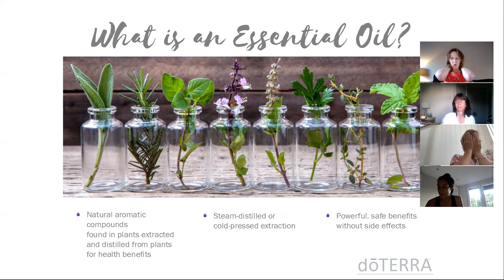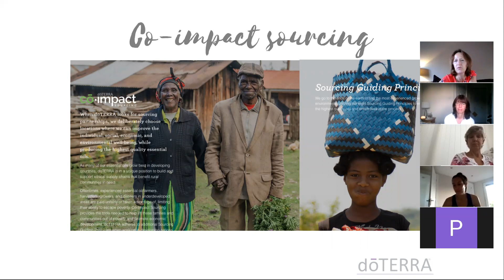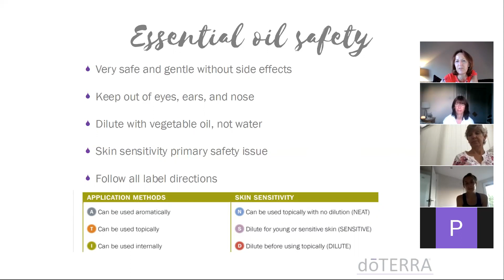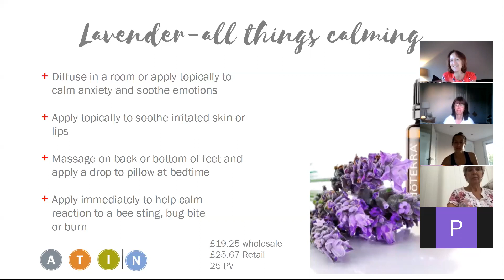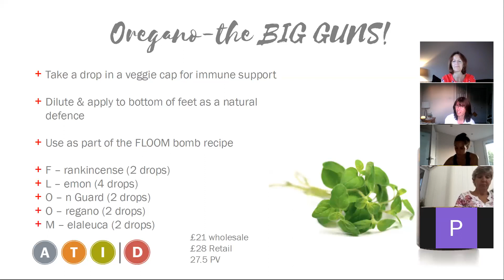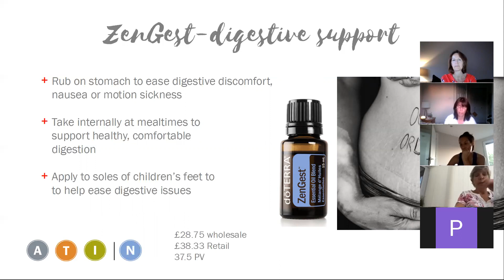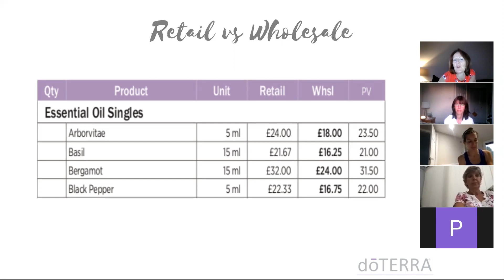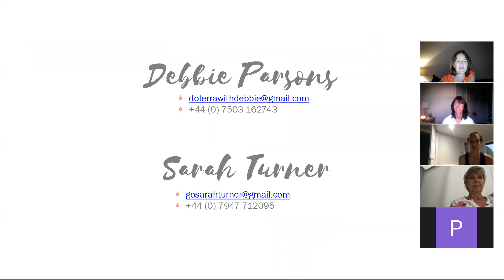An Introduction to Essential Oils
Learn how to take control of your health and well-being naturally.  We will guide you through the safe and effective ways you can use doTERRA's 10 core oils so that you feel empowered and equipped to begin using them in your own home.